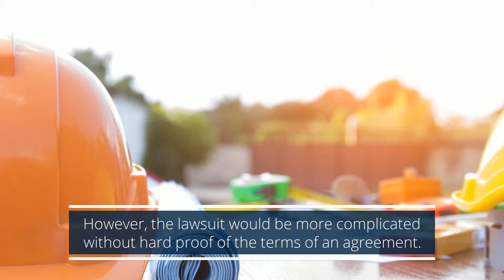A Closer Look at Contractor Termination Clauses - Moody Insurance Worldwide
A Closer Look at Contractor Termination Clauses
Moody Insurance Worldwide, a division of Moody & Associates that was founded in 1914, is a leading provider of risk management programs and insurance coverage to individuals and businesses across the East Coast.

The number of searches online about suing a contractor is rising, so it is of increasing concern that contractors protect themselves from unnecessary risk, especially regarding contractor lawsuits.

Moody Insurance Worldwide
20251 Century Blvd, Suite 425
Germantown, MD 20874